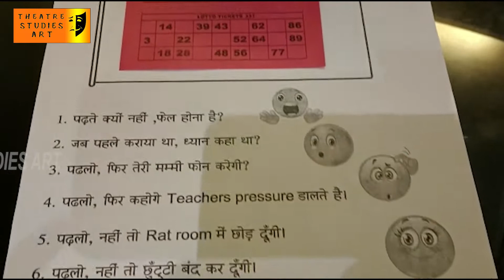TEACHER'S DAY CELEBRATION BY BLOSSOMS CONVENT SCHOOL JAGRAON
"Theatre Studies Art"
This channel is just for to gain knowledge about theatre and for theatre activities Like Play, skit , Mime , Choreography And other theatrical event.So keep watching this channel.